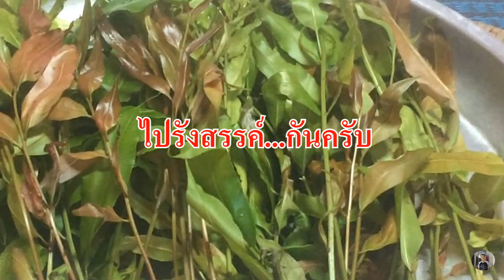แกงเลียงลำเพ็ง ใส่